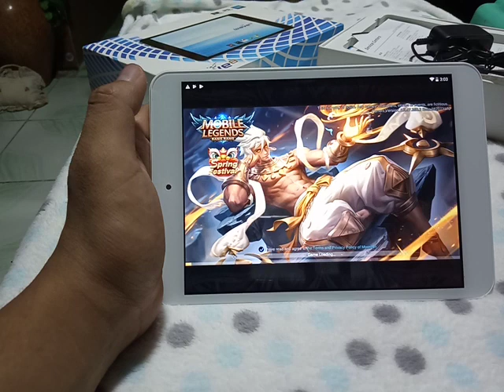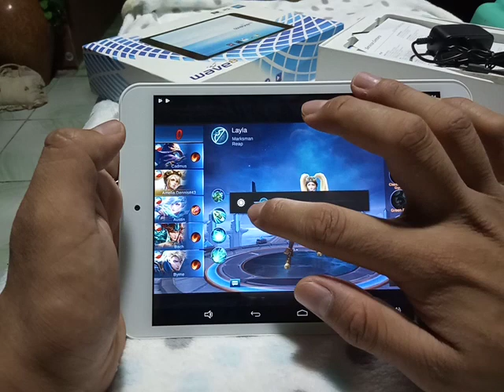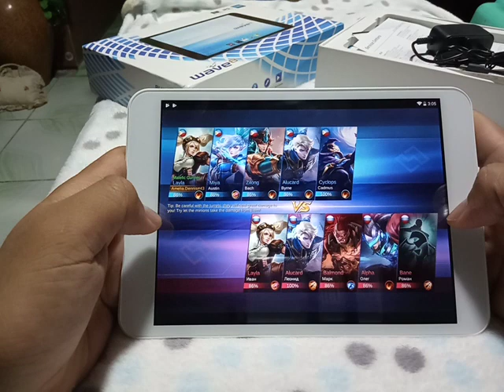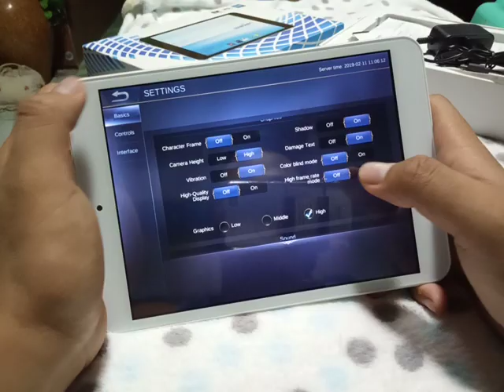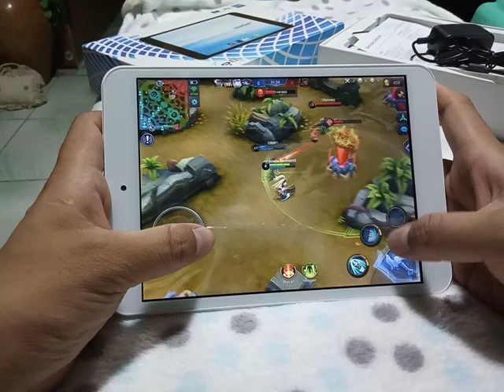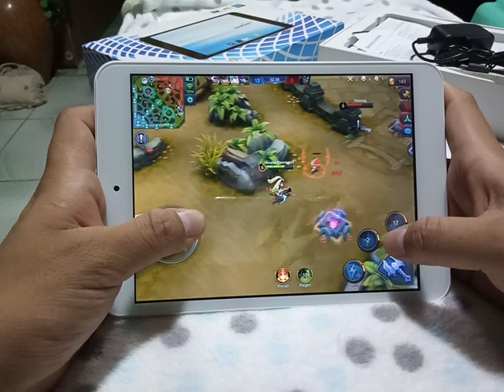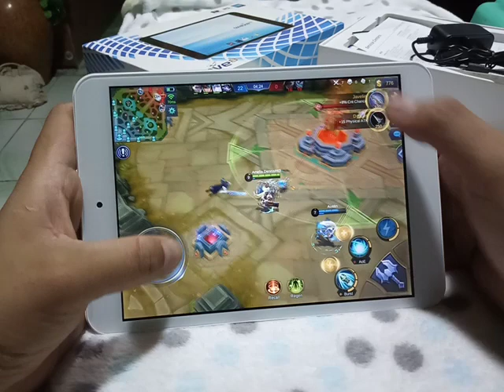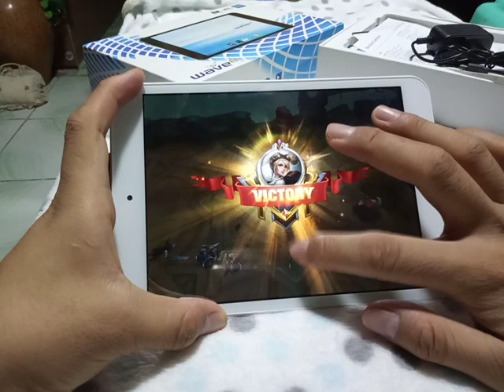Playing Mobile Legends in Bluewave 8 HD+ telpad no lags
for order visit shopee.ph/zynonlee or drop down a comment